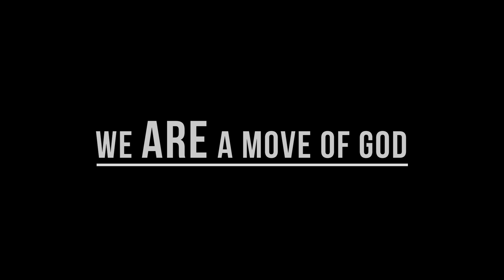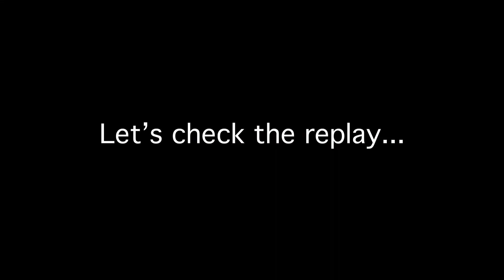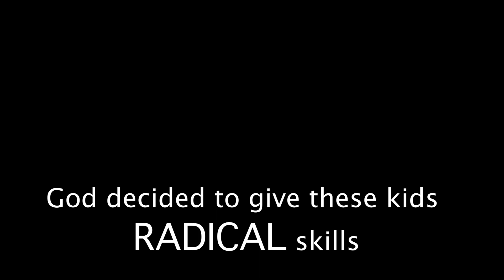Youth Summer Camp | Radical 2018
Snapshot of our weeklong summer camp. This group is not waiting on a move of God, they are a move of God.